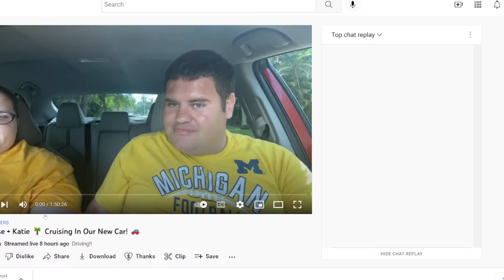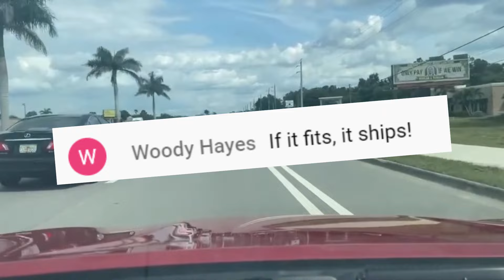Katie Gets Stuck In The Trunk Of Toyota Camry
Comfortably fitting a large women, this Camry easily accommodates your needs well capable of hauling the needed goods in the trunk.